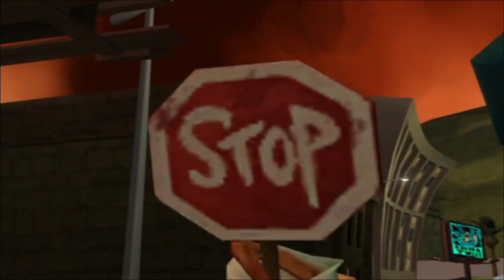PsychoNauts PS4 part 6:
Home of  Somebody's Got to play it , Retro Forward Pick ups, and Retro Forward top 5.
Retro Forward! I also collect Vinyl and other random stuff!